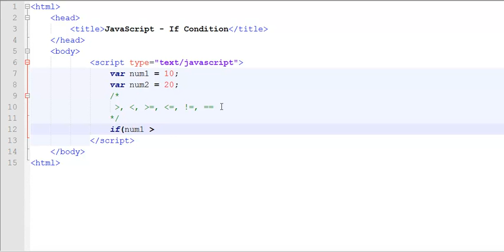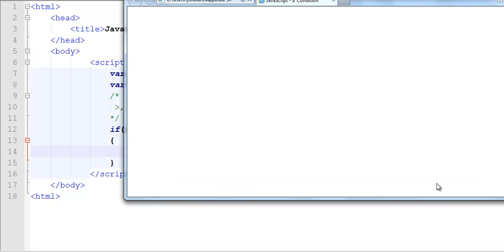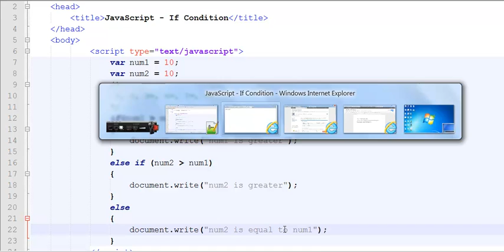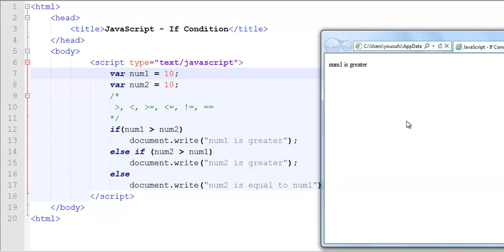JavaScript Tutorial #7 - Working with an If, Else If and Esle Conditions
This tutorial teaches you how to work with an if, else if and else conditions.